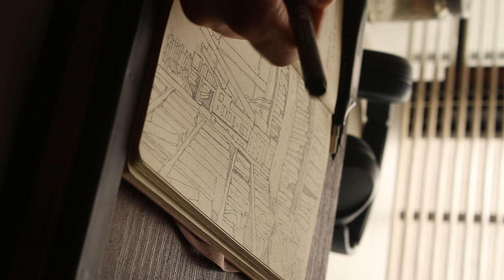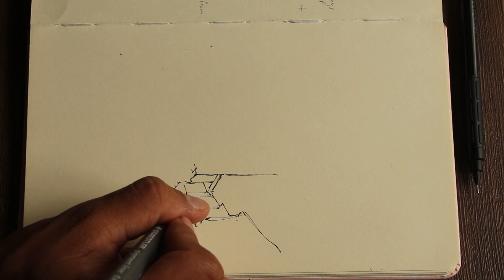Why don´t we finish things? An artist´s view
Hellou there :) This is a video of me expressing my thoughts on why i believe we can´t finish things, from the perspective of an artist.

I´d love to make a series of videos of me talking out loud my thoughts, talking to you is very therapeutic. I will see you around!